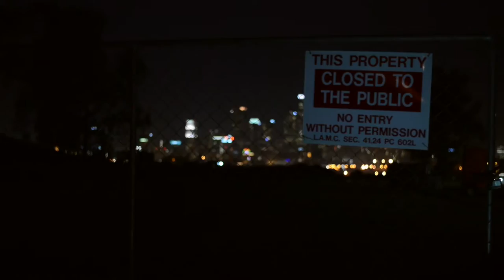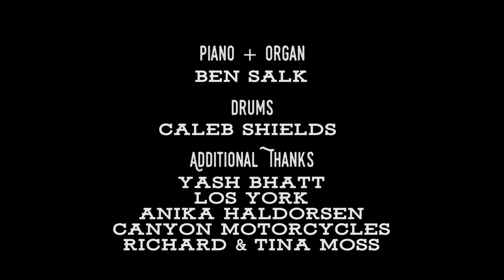The Viaduct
The 6th Street Bridge in Los Angeles is being closed for demolition. A nostalgic motorcyclist visits the bridge one last time.
(Dir. Jacob Moss)